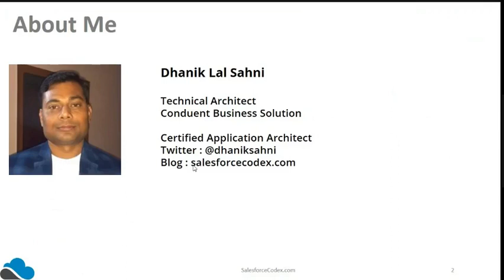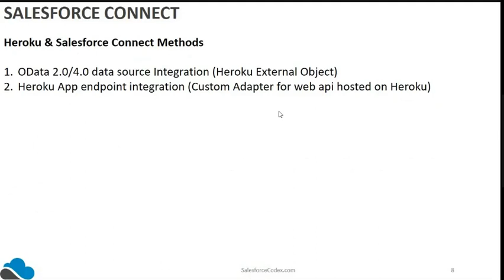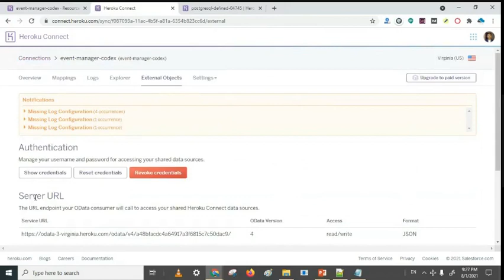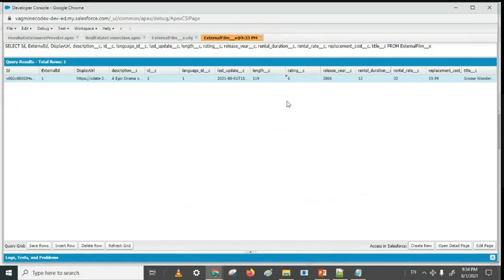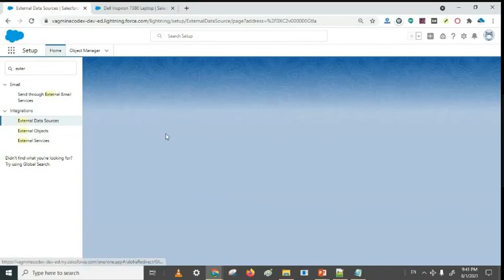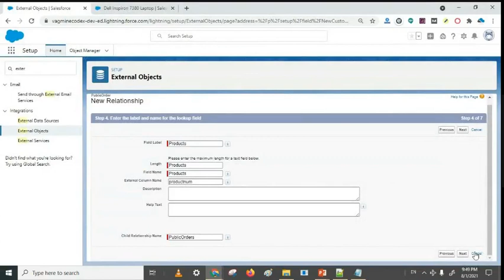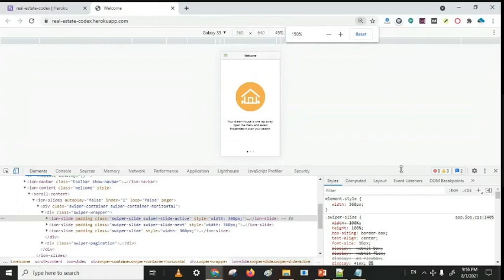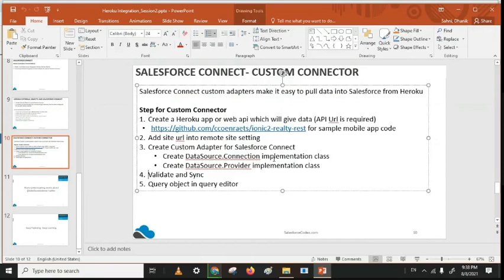Salesforce Heroku Integration | Salesforce Connect | Salesforce Custom Adapter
Heroku is a cloud platform that lets deploy, run and manage applications and websites. It is part of Salesforce Platform. This video will explain about how to connect Salesforce with Salesforce Connect

1. What is Salesforce Connect?
2. Salesforce Connect methods for Heroku Integration
3. Heroku External Object and Salesforce Connect – Step by Step
4. Salesforce Connect with custom adapter– Step by Step